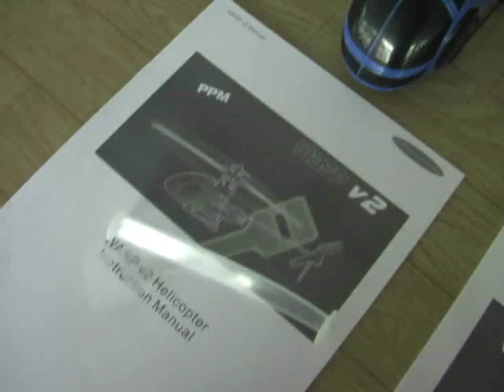Factory rc helicopter Test 081228004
Factory rc helicopter Test skyartec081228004